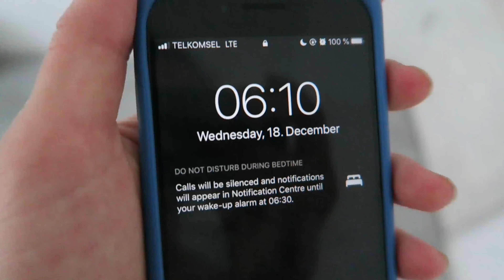VILLA HOPPING ON BALI // crazy experiences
An other day in paradise, love these places a lot

The following links are affiliate links, there will be no extra charges for you, however you will support me a little :) You can also use the amazon link to purchase anything else and still help me with a little commission ❤️

🎥CAMERA GEAR:

My vlogging camera
My photo camera
My lens
My polfilter
My tripod
My flash